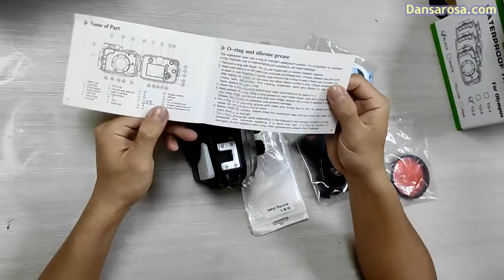60m Meikon Olympus TG-6 Underwater Housing Diving Case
Professional underwater housing for Olympus TG-6, Use this housing you can take photos or videos underwater up to 60 meters/196ft.Ideal for diving at sea, surfing, snorkeling, skiing, yacht or other activities.